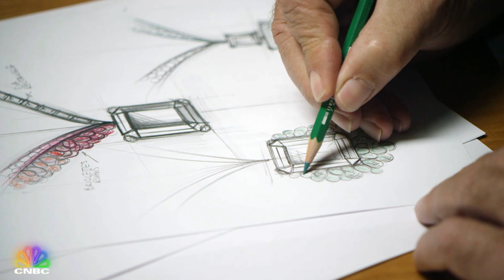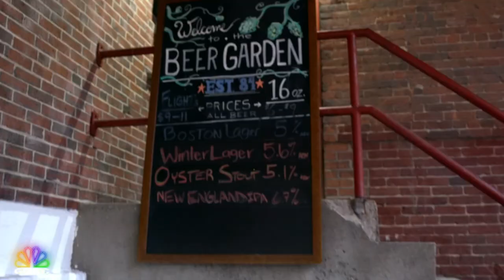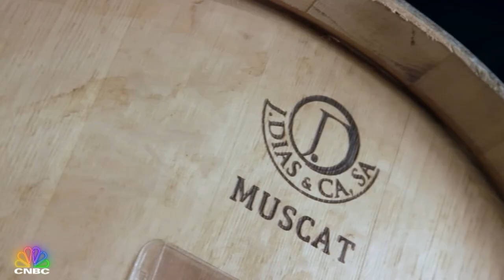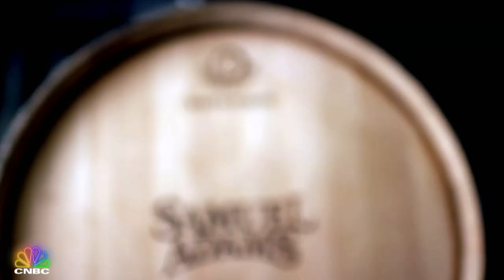The MOST EXPENSIVE Necklace Ever Sold | Secret Lives of The Super Rich | CNBC Prime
Diamonds and beer, diamonds and beer. Find them all here on Secret Lives of the Super Rich!